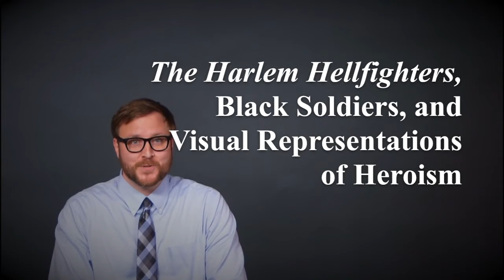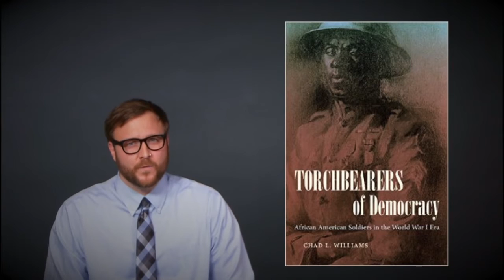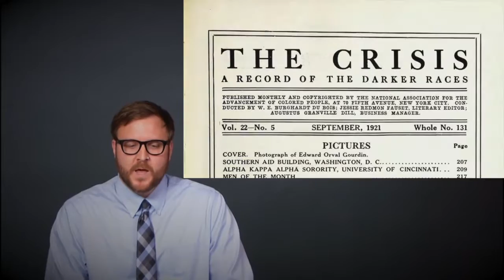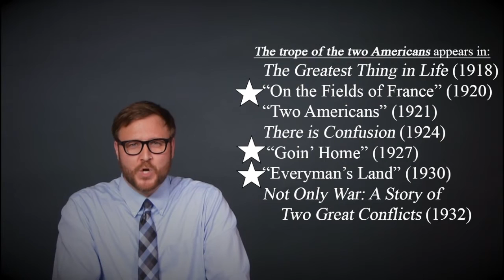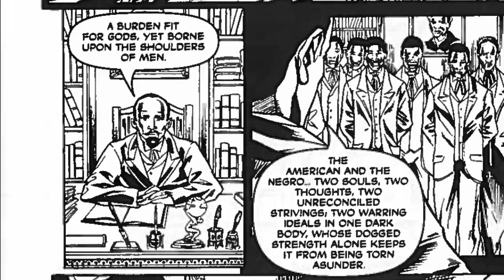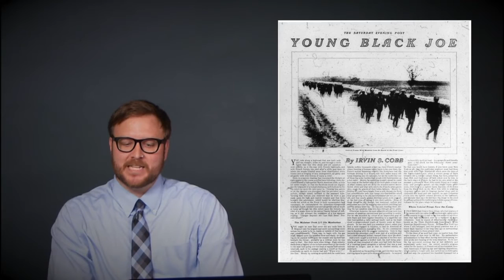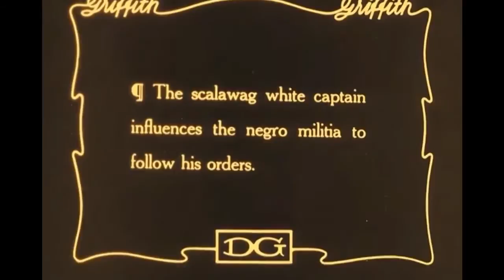The Harlem Hellfighters, Blacks Soldiers, and Visual Representations of Heroism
Blake Wilder's presentation for panel 19D RACE AND ETHNICITY IN GRAPHIC NARRATIVES ( Saturday May 28th, 2:10pm) at the 2016 American Literature Association Conference